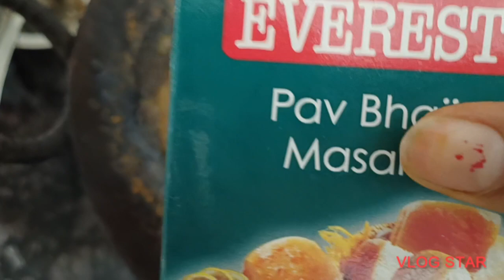बच्चों को इस तरीके से बना कर देंगे तो कभी बीमार नहीं होंगेhealthyऔर full energy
Hello Friends,
In this channel we will show you nature beautiful places and family fun.
We will also show you different types of easy and healthy vegetarian food recipes.